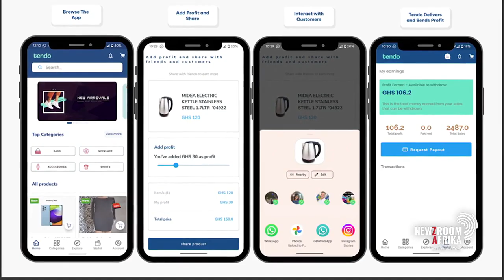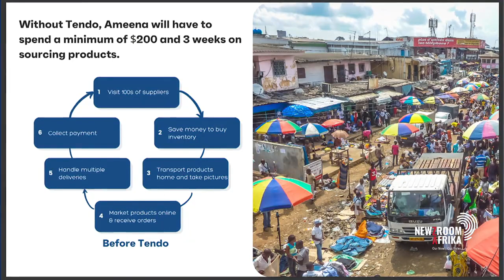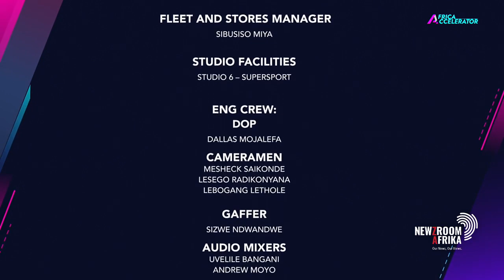Tendo Multichoice Africa Accelerator Pitch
Watch CEO of Tendo, Felix Manford pitch on the Multichoice Africa Accelerator program in South Africa.

Among 60 startups that went through the program, Tendo was chosen as one of the final 11 startups to subsequently pitch in Dubai to a network of global investors.

We are thrilled about our collaboration with Multichoice as we embark on our mission to empower a million African entrepreneurs.